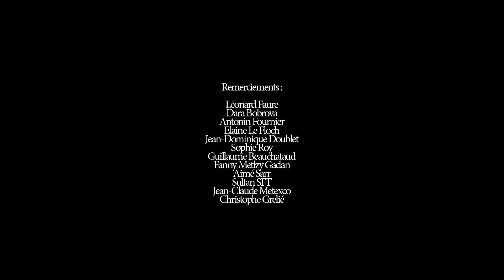DEGRÉMONT ALLIAGE 2021/2022 • MUSIC BY DANYELSKI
Degrémont présente Alliage, Collection Haute-Couture 2021/2022.
Musique par Danyelski.

Équipe Degrémont :

Agathe Francois
, Léa Duflot
, Alice Piot
, Arthur Joas,
Donovan Guezais,
Laurine Longfier
, Lucie Belaid
, Maëlys Chavant,
Rayan Lelot,
Remy Peltier
, Victor de la Reberdière.

Starring :
Adélaïde Coulon
, Alizé Vouette
, Ankey An
, Arnaud Ferron
, Camille Bourdon,
Catherine Récamier
, Dara Bobrova
, Donovan Guezais
, Elaine Le Floch
, Emma Divoux
, Esther Smets,
Etienne Beauchataud
, Gwladys Nays
, Grace Libi
, Iheb Amouchi, Iris Rakong
, Joy Moulondo
, Juliette Hanrot
, Léa Duflot,
Macéo Joas,
Madeline Diaz,
Manon Lamirault
, Manon Desplat
, Marie Cormerais
, Marie-José Locatelli
, Masha Kilina
, Mathilde Doublet-Degrémont
, Mona Lemaire
, Moussa Diop
, Nawel L. Ben Badda
, Neil Zirout
, Polina Bobrova
, Rebecca Juanes
, Sara L. Ben Badda
, Steve Yameogo
, Théo Common,
Yloan  Nguyen.

Sonorisation spatiale :
Mojica, Loup Mentizi, Alexander Johnson

Crédits vidéo :
Production exécutive : Vanta
Producteur exécutif : Théo Dubreuil

Réalisateur : Marc-Antoine Brouard
DOP & Editeur : Hilmi Ossor
1er Assistant Caméra : Emile Sarda
Opérateur Grue : Axel Brouard

Opérateur Grue 2 : Lou Levoir
Light Designer & Machiniste : Christophe Grelié

Photographie :

Anna Jebnoun (Défilé)

Alex Rigaut (Coulisses)

Aveuglance (Coulisses)

Coiffure :

Léa Duflot

Producteur Événementiel :

 Octave Donn

Remerciements :

Léonard Faure,
Dara Bobrova
, Antonin Fournier,
Elaine Le Floch,
Jean-Dominique Doublet
, Sophie Roy, Guillaume Beauchataud
, Fanny Metzly Gadan
, Aimé Sarr
, Sultan SFT
Jean-Claude Metexco
, Christophe Grelié.